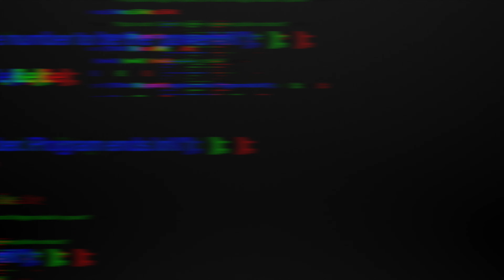War Tape Week 2 Bucs(55) vs Cards(26) 2021